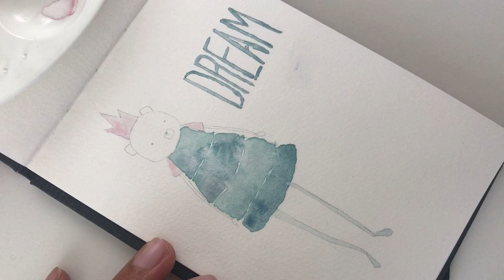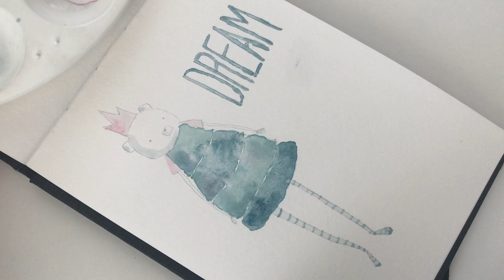Dream Bear Painting and Chat - Never Stop Dreaming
My first book is available now!  Prioritize Your Passion: A Woman's Guide to Juggling all the Things

This Toes in the Sand palette by Designs by Rachel Beth is so dreamy, calm and soft.  Loved painting this.

P.S. - I have a color mixing course to help you gain confidence with color mixing, understand color theory, get more use out fewer paints and there are two mermaid projects included too.

New online class - Watercolor Color Mixing for Beginners: A Guide to Color Harmony -

Supplies used:

Watercolor brush
Toes in the Sand palette

Get your F R E E email course to help you create daily here:

♥ I love Creativebug and their online classes are AMAZING (some teachers are Lisa Congdon, August Wren and Lindsay Stripling).